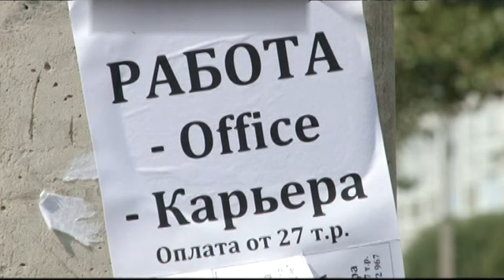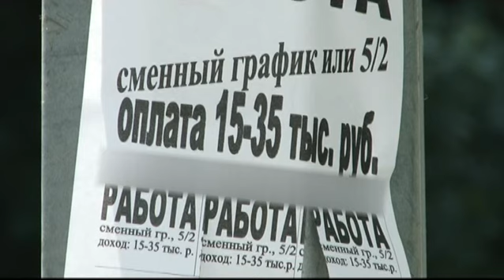Сюжет «Залепили Гоголя» 02.07.15 (16+)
Исторический центр города, — больше всего улица Гоголя — сегодня пострадала от тех, кто распространяет бумажную  рекламу. Не взирая на букву закона, распространители  наклеили свои объявления чуть ли не на каждом столбе. С подробностями наш корреспондент Алексей Янкин.